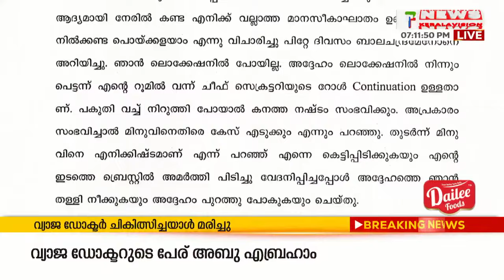സിനിമ ചിത്രീകരണത്തിനിടെ ലൈംഗിക പീഡനം നടത്തി; ബാലചന്ദ്ര മേനോനെതിരെ പരാതി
സംവിധായകനും നടനുമായ  ബാലചന്ദ്ര മേനോനെതിരെ ഡിജിപിക്ക് പരാതി നല്‍കി ആലുവ സ്വദേശിയായ നടി. സിനിമ ചിത്രീകരണത്തിനിടെ ലൈംഗിക പീഡനം നടത്തിയെന്നാണ് പരാതി.

About COA